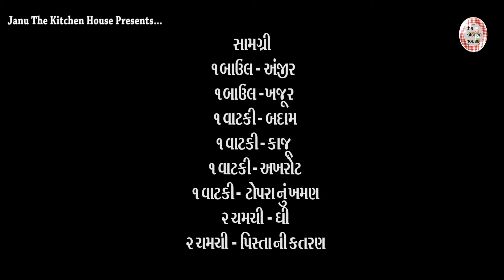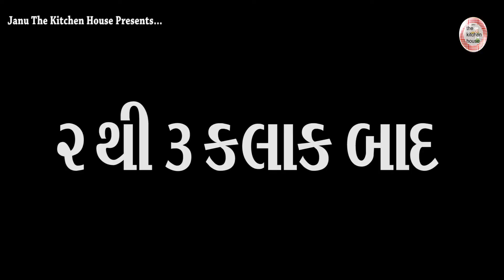|| શિયાળામાં હેલ્ધી ખજુર પાક || khajoor paak recipe || खजूर पाक || Gujarati Rasoi || Janu's Rasoi ||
Title : || શિયાળામાં હેલ્ધી ખજુર પાક || khajoor paak recipe || खजूर पाक || Gujarati Rasoi || Janu's Rasoi ||
Camera : Alkesh Parmar
Edit: Pintu Parmar
Director: Team Work
Producer: Hetal Parmar
Cock: Janu The Rasoi Show

# Ingredients:
૧ બાઉલ - અંજીર
૧ બાઉલ - ખજૂર
૧ વાટકી - કાજુ
૧ વાટકી - બદામ
૧ વાટકી - અખરોટ
૧ વાટકી - ટોપરાનું ખમણ
૨ થી ૩ વાટકી - ઘી
૨ ચમચી - પિસ્તા ની કતરણ